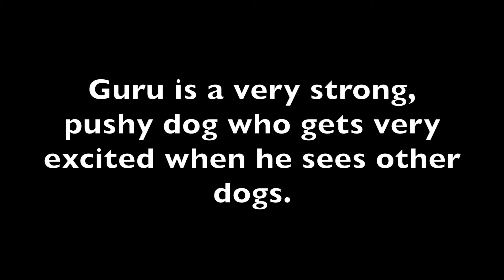Episode 113 Will Guru attack the dogs up the street?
Do you have a big, strong dog who sees other dogs and gets aggressive? Once he sees other dogs, does he become super-strong and stop listening to you? The reason this happens is because your dog's body is filling up with ADRENALINE. In this video I show you how we can keep our dog's adrenaline levels very low. If there is a surge of adrenaline, how can we lower it again fast? How can dogs keep their own adrenaline levels low by themselves?